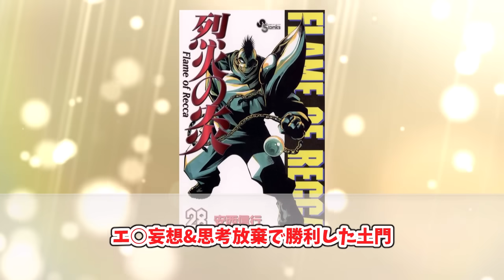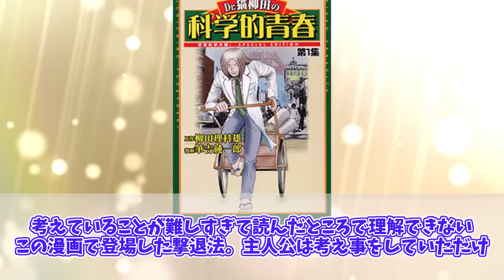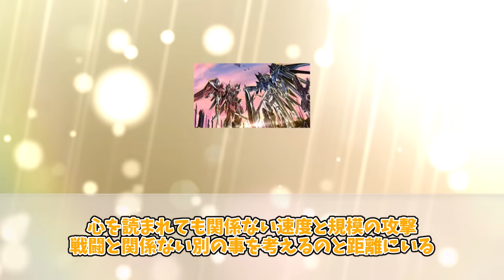最も感心した『読心能力持ちキャラを倒した方法』あげてけに対するネットの反応集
今回は史上最も感心した『読心能力持ちキャラの打開方法』あげてけに対するネットの反応集を紹介しました。